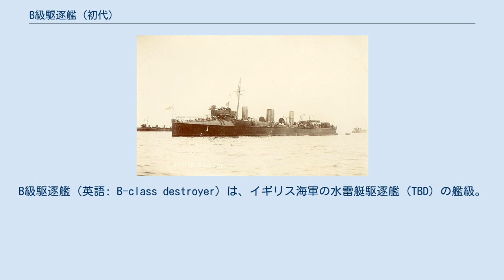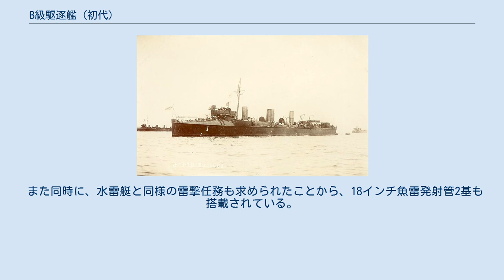B級駆逐艦 (初代)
B級駆逐艦（英語: B-class destroyer）は、イギリス海軍の水雷艇駆逐艦（TBD）の艦級。
1913年に駆逐艦の艦級がアルファベット順に整理された際に、30ノッター型（英: Thirty knotter class）として建造された艦のうち、4本煙突の艦がこの艦級に再種別されたものである。
 青年学派を背景としたフランス海軍の水雷艇戦力の拡充に対抗するため、1892年度より、イギリス海軍は水雷艇駆逐艦（TBD）と呼ばれる新艦種の整備に着手した。
これは水雷艇を拡大した軽量の船体、および水管ボイラーを採用した軽量大出力機関の搭載を基本としており、最初に建造された各型は27ノットの速力を実現した。
 この27ノッター型（後にA級に再種別）の成功を確認したイギリス海軍は、1894年度計画より、更なる速力向上を図った発展型として30ノッター型の整備に着手し、1903年までに74隻を建造した。
その後、1913年に駆逐艦の艦級がアルファベット順に整理された際に、このうちの4本煙突の艦がB級として再種別された。
 27ノッター型（A級）と同様、細部の設計は各造船所に任されたことから、煙突数を除けば艦型は極めて多彩である。
基本構造はA級と同様で、いずれも水雷艇を強化・拡大したものとなっている。
敵からの発見を遅らせるため、乾舷の低い平甲板型とされたことから、艦首が波浪に突っ込んだときに海水をすくい上げないように、水はけの良い亀甲型（タートルバック）とされた。
また艦首よりやや後方の外板には波の打上げを減少させるためフレアが付されているほか、艦橋付近から艦尾付近までは、吃水線付近が最も幅広く、乾舷は船体内向きに内傾しているタンブルホームの形状を採用した。
なお艦尾艦底部には、プロペラ先端の一部を納めるための凹みが付されている。
 ボイラーはいずれも石炭専焼式の水管ボイラーで、ヤーロウ式、ソーニクロフト式、ノルマン式、リード式があった。
蒸気性状は圧力220–250 lbf/in2 (15–18 kgf/cm2)、飽和温度であった。
主機関は、A級の大部分と同様、水雷艇で主流だった3段膨張3気筒レシプロ蒸気機関が踏襲された。
機関出力は6,200馬力を基本とするが、「アルバコア」「ボニット」は7,000馬力となっている。
海上公試では、一部を除いて30ノットという所期の速力を達成し、「ウルフ」は31.1ノットを記録した。
 その後、1895年にフランス海軍の航洋水雷艇「フォルバン」が海上公試で31.03ノットの速力を記録したことから、1896-7年度計画で、C級の「アルバトロス」とともに本級の「アラブ」「エクスプレス」が高速艦として試作されることになり、「アラブ」は8,600馬力、「エクスプレス」は9,250馬力に強化された。
しかし33ノットの目標速力に対して、実際の速力は30～31ノット程度となり、レシプロ蒸気機関の限界が確認された。
 海軍では既にこの問題を認識しており、まず1900年度で、新開発のパーソンズ直結タービンを搭載して「コブラ」を建造した。
同艦では4軸推進が採用されており、両外軸に高圧タービン、両内軸に低圧タービンと後進タービンを結合した。
また減速機を持たない直結タービンであるため、高回転下で効率的にタービン出力を推力に変換するため、各推進軸に3個ずつの推進器を備えた。
また1908年度には、事故で沈没した30ノッター型（C級）2隻の代艦として、パルマーズ社がストック艦として建造していた「アルバコア」「ボニット」を購入したが、これらもパーソンズ直結タービン艦であった。
 装備面では、27ノッター型（A級）のものが踏襲された。
水雷艇撃攘のための艦砲は駆逐艦の第一の武器とされており、主砲としては40口径7.6cm砲（QF 12ポンド砲）1基、副砲として40口径5.7cm砲（QF 6ポンド砲）5基が搭載された。
主砲は艦首甲板直後のプラットフォームに搭載された。
また「アルバコア」「ボニット」では副砲が省かれるかわり、7.6cm砲が3基搭載された。
 また同時に、水雷艇と同様の雷撃任務も求められたことから、18インチ魚雷発射管2基も搭載されている。